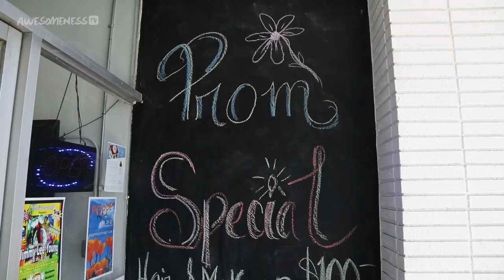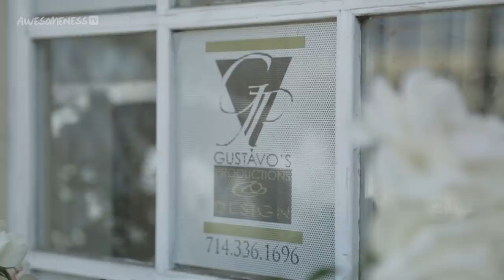Stuntin' At Prom | LIFE AFTER QUINCE Season 4 EP 6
It's prom 2k18 and the girls are drippin' and ready to stunt! It's about to get litty titty!!!

Are We Over? | LIFE AFTER QUINCE Season 4 EP5
I Still Care For You | LIFE AFTER QUINCE Season 4 EP2

A Quinceañera celebrates a girl transforming into a young lady. After the glitz and glam of the party comes new life experiences and responsibilities. Find out what happens to our Quince girls after they turn 15. Follow along as they experience their firsts: from dating, to makeup, to getting their driver's license, experience Life After Quince.

→ Credits ←
Airam

Created By: Kevin Stalker and Laura Flanagan
Executive Producer: Liza Glucoft
Producer/Director: Kevin Stalker
Producer: Jackie Merry
Line Producer: Andrew Oliver
Associate Producer: Anais Bergues

Director of Photography: Kevin Castro
Director of Photography: Kevin Stalker
Director of Photography: Jackie Merry
Camera Operator: Armir Camangian
Camera Operator: Michael Summers
Sound Mixer: Chase Yeremian
Production Assistant: Wyatt Hodgson

Editor: Fay Robles
Assistant Editor: Jose 'Taco' Cruz

→ follow AwesomenessTV! ←